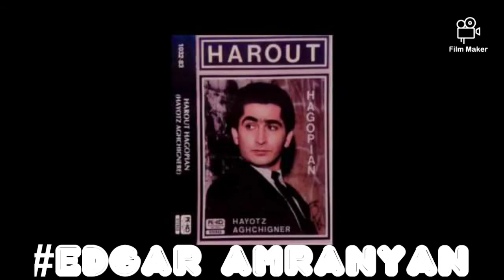Harout Hakobyan - Yar Qo Sirun, Indz Tanjes, Tsaxik 1984 (vol.2) *classic*